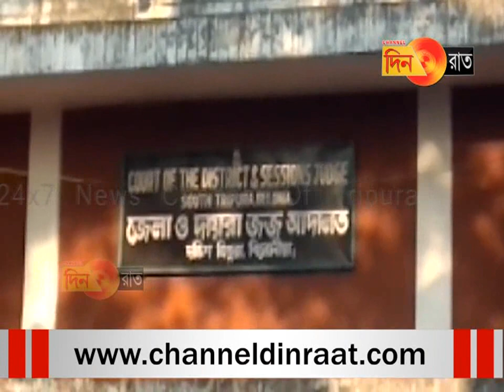CPM নেতা কর্মীদের বিরুদ্ধে দায়ের করা মামলা খারিজ আদালতে